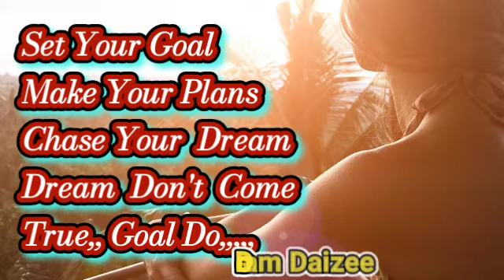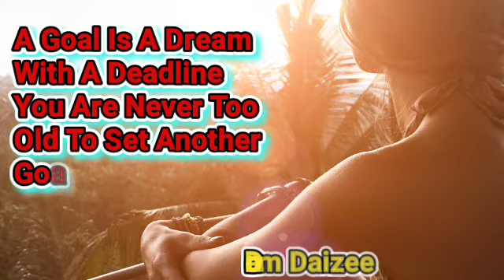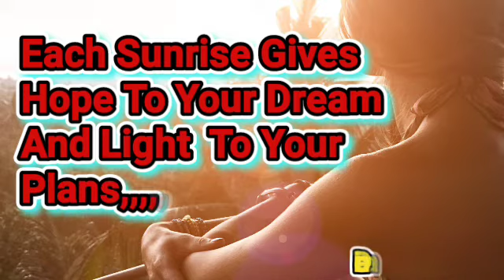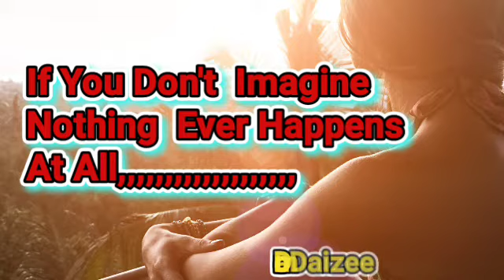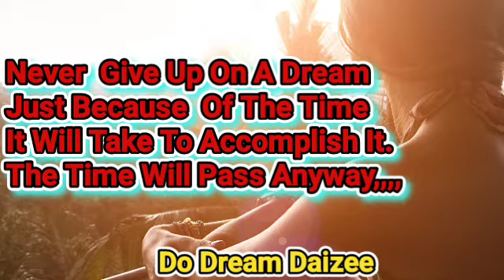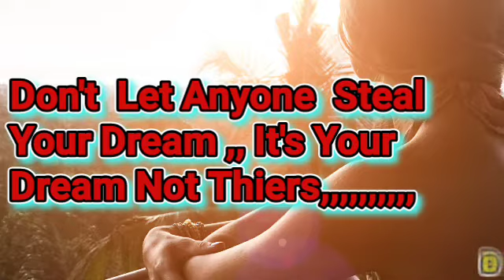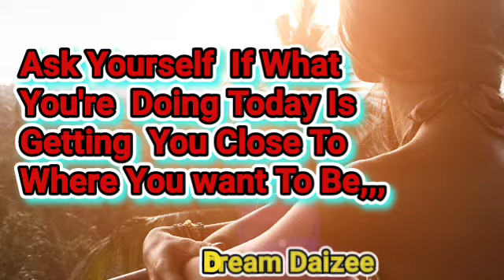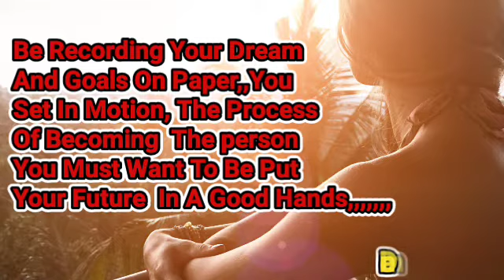Motivational Quotes About Your Dream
Motivational Qoetes About Your Dream